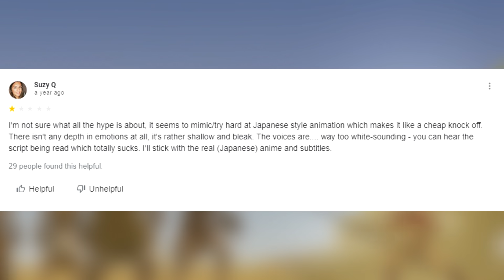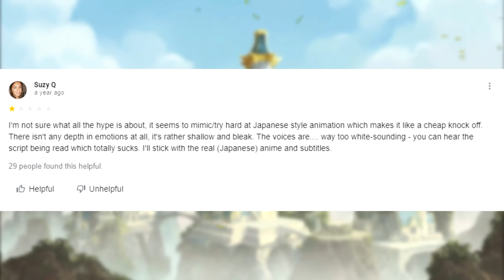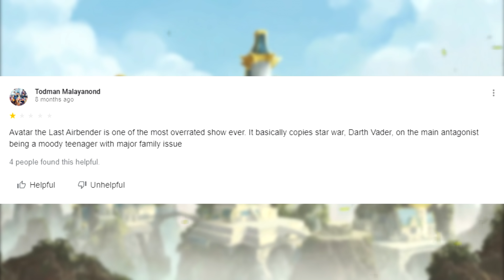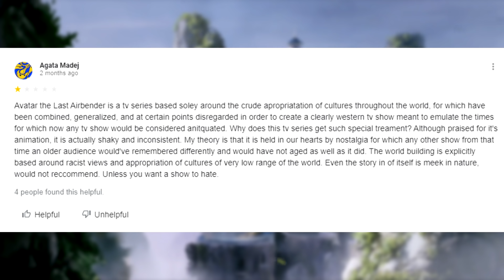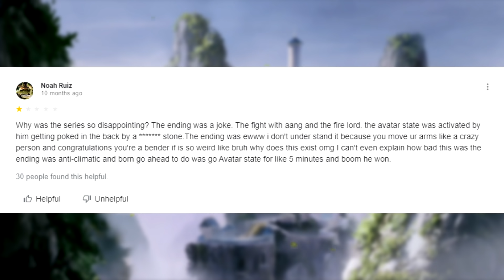Reading 1 Star Avatar the Last Airbender Reviews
In this video, I read funny 1 star Avatar The Last Airbender Reviews.